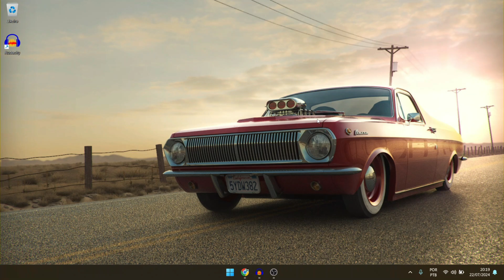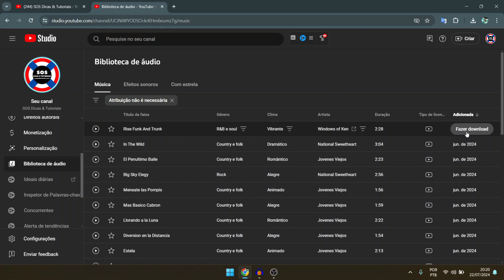Como BAIXAR MÚSICAS do YOUTUBE GRÁTIS SEM DIREITOS AUTORAIS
Veja como você pode Baixar Músicas e efeitos sonoros grátis do YouTube e sem precisa se preocupar com direitos autorais.

Canal SOS Dicas & Tutoriais©

💠Isenção de responsabilidade:
As informações aqui contidas NÃO devem ser utilizadas como substituto do conselho de um profissional devidamente qualificado. Siga as instruções por sua própria conta e risco. Devido a fatores além do controle da tecnologia, nenhuma informação contida neste vídeo deve criar qualquer garantia expressa ou implícita ou garantia de qualquer resultado particular